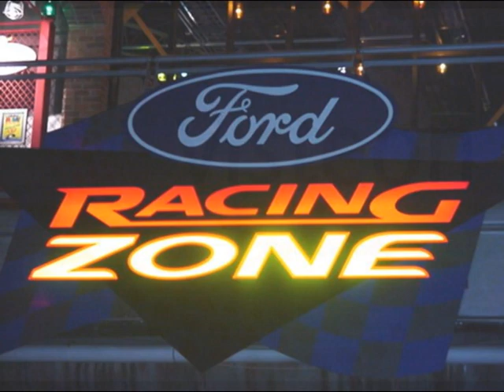Visteon Gameworks AVI PS Music